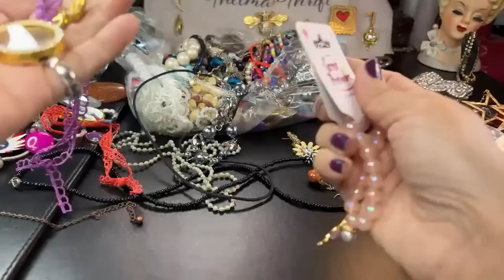Let’s Open an AWESOME $35.00 Jewelry Jar LIVE Mystery Bag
What’s in The $35.00 Jewelry Jar/Bag?
If Interested in my private, yet FREE AUCTION group on FACEBOOk, please request to join by clicking the link. Thelma Thrift Members Only Auction & Sale. REMEMBER to agree to the policies.WHATNOT links: For Sellers